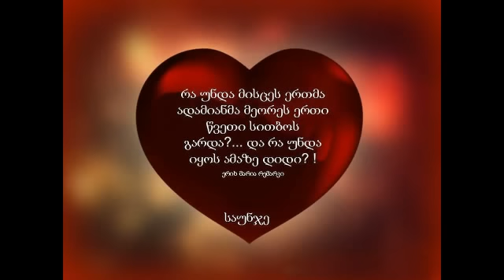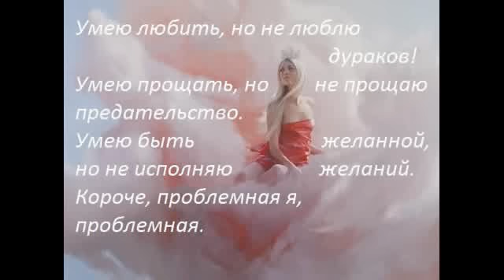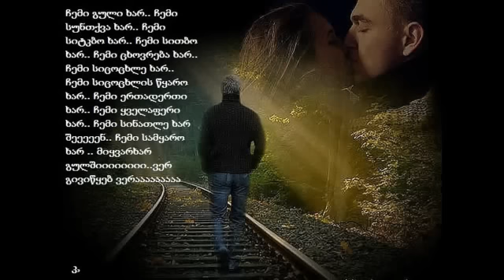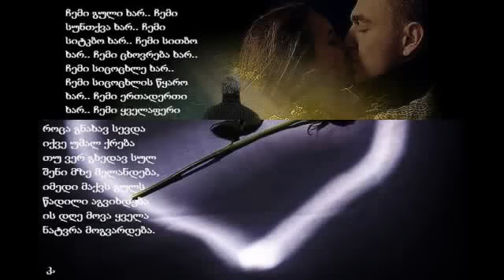merab kashia miyvarxar miyvarxar